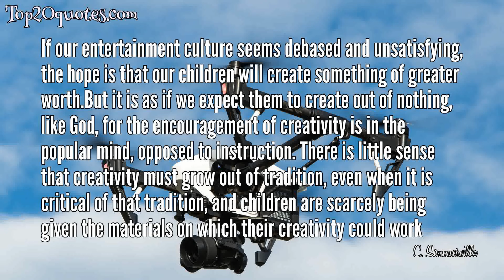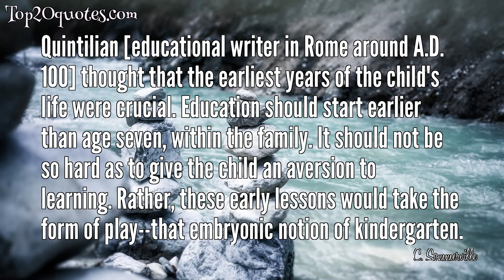❄ Top 11 Quotes of C. Sommerville -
✷ If our entertainment culture seems debased and unsatisfying, the hope is that our children will create something of greater worth.But it is as if we expect them to create out of nothing, like God, for the encouragement of creativity is in the popular mind, opposed to instruction. There is little sense that creativity must grow out of tradition, even when it is critical of that tradition, and children are scarcely being given the materials on which their creativity could work
 ✷ [17th-century] Puritans were the first modern parents. Like many of us, they looked on their treatment of children as a test of their own self-control. Their goal was not to simply to ensure the child's duty to the family, but to help him or her make personal, individual commitments. They were the first authors to state that children must obey God rather than parents, in case of a clear conflict.
 ✷ In the years of the Roman Republic, before the Christian era, Roman education was meant to produce those character traits that would make the ideal family man. Children were taught primarily to be good to their families. To revere gods, one's parents, and the laws of the state were the primary lessons for Roman boys. Cicero described the goal of their child rearing as "self- control, combined with dutiful affection to parents, and kindliness to kindred.
 ✷ Could it be that those who were reared in the postwar years really were spoiled, as we used to hear? Did a child-centered generation, raised in depression and war, produce a self-centered generation that resents children and parenthood?
 ✷ The person who designed a robot that could act and think as well as your four-year-old would deserve a Nobel Prize. But there is no public recognition for bringing up several truly human beings.
 ✷ We like the idea of childhood but are not always crazy about the kids we know. We like it, that is, when we are imagining our ownchildhoods. So part of our apparent appreciation of youth is simply envy.
 ✷ Parents are used to being made to feel guilty about...their contribution to the population problem, the school tax burden, and declining test scores. They expect to be blamed by teachers and psychologists, if not by police. And they will be blamed by the children themselves. It is hardy a wonder, then, that they withdraw into what used to be called "permissiveness" but is really neglect.
 ✷ Quintilian [educational writer in Rome around A.D. 100] thought that the earliest years of the child's life were crucial. Education should start earlier than age seven, within the family. It should not be so hard as to give the child an aversion to learning. Rather, these early lessons would take the form of play--that embryonic notion of kindergarten.
 ✷ Ambivalence reaches the level of schizophrenia in our treatment of violence among the young. Parents do not encourage violence, but neither do they take up arms against the industries which encourage it. Parents hide their eyes from the books and comics, slasher films, videos and lyrics which form the texture of an adolescent culture. While all successful societies have inhibited instinct, ours encourages it. Or at least we profess ourselves powerless to interfere with it.
 ✷ Without a sense of the shame or guilt of his or her action, the child will only be hardened in rebellion by physical punishment. Shame (and praise) help the child to internalize the parent's judgment. It impresses upon the child that the parent is not only more powerful but also right. Like the Puritans, Locke (in 1690), wanted the child to adopt the parent's moral position, rather than simply bow to superior strength or social pressure.
 ✷ Children became an obsessive theme in Victorian culture at the same time that they were being exploited as never before. As the horrors of life multiplied for some children, the image of childhood was increasingly exalted. Children became the last symbols of purity in a world which was seen as increasingly ugly.
🖎 Author: C. Sommerville
♛ Career:
📅 Life: b. August 15, 1938